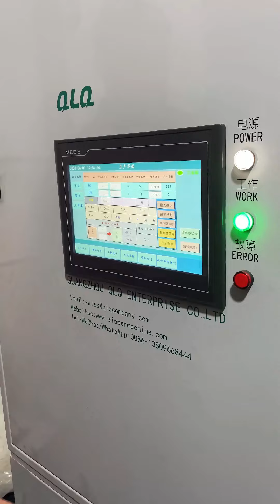QLQ-YTSM-3 Empower your business with the Metal Zipper Y Teeth Stamping Machine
There are some many reasons for recommending this Y teeth stamping machine to you:
1. High output: 260Y/H, 1.5 times as much as traditional double heads machine and 3-4 times  as much as single head machine.
2. This machine is equipped with fault alarm system.
3. Its sliding block is made by porcelain and it won't expand with heat or contract with coldness.
4. It is smaller than the old model, saving space.